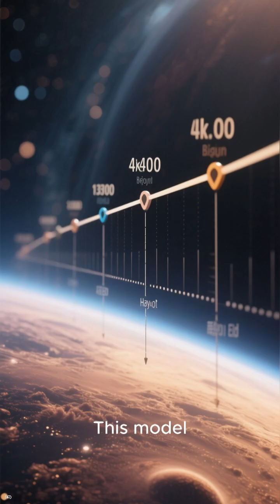The lifespan of our universe and the 'big crunch' theory